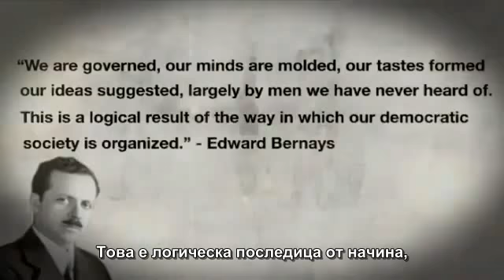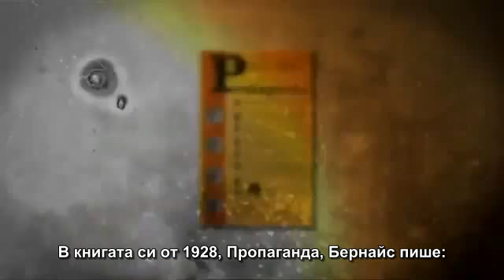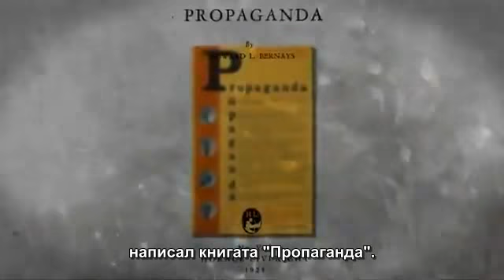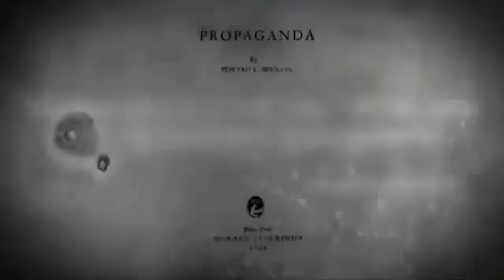Бащата на правителствената пропаганда: Едуард Бернайс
Едуард Бернайс (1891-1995) е малко известен, но изключително влиятелен манипулатор на общественото мнение в САЩ през 20 век. Племенник на Зигмунд Фройд, Бернайс използва на практика идеите на чичо си за безсъзнателните, ирационални човешки импулси, за да ги впрегне в услуга на корпоративни интереси, и така да подтикне масите да консумират продукти и услуги основаващи се не на рационални нужди, а ирационални желания. Считан е от мнозина за автор термина „PR" („Public Relations", или „връзки с обществеността") и негов пръв експлоататор.
Автор е на книгата „Пропаганда" (1923)